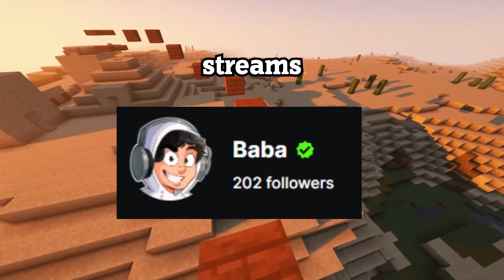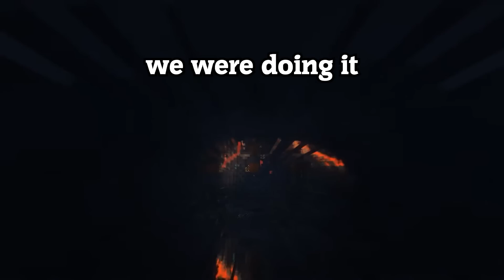CAUGHT SKINNY DIPPING in PUBLIC (STORYTIME)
SKINNY DIPPING WITH A REBEL (STORYTIME)
She Made Me SKINNY DIP (STORYTIME)